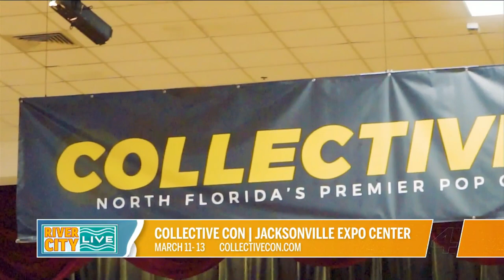Mandalorian Actor Emily Swallow stops by to talk Star Wars!